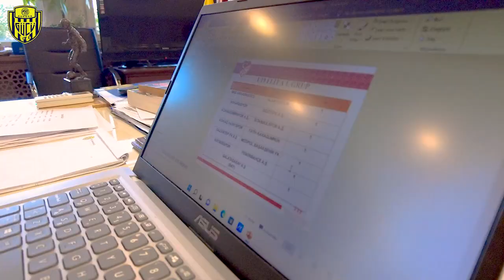Gençlik Geliştirme Programı Teknik Sorumlumuz Ümit Turmuş ile Özel Röportaj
Gençlik Geliştirme Programı Teknik Sorumlumuz Ümit Turmuş ile özel bir röportaj gerçekleştirdik.